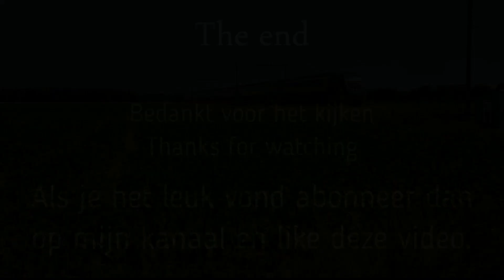Goederentreinen bij de Elsässer Straße in Freiburg 22-07-2023/ Güterzüge in Freiburg (Breisgau) (DE)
Trains in Freiburg (Breisgau) (DE)